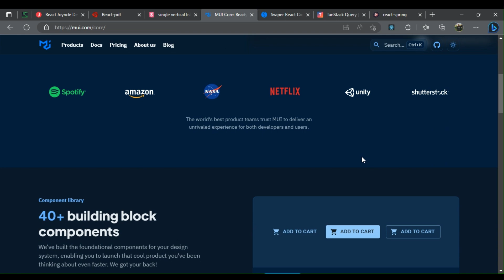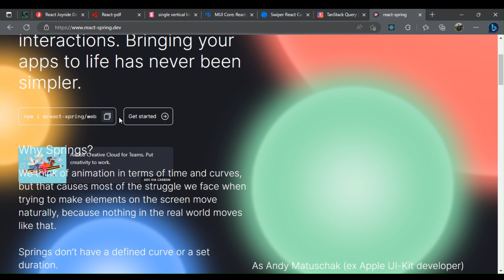Libraries You Should Know As A React Developer 💯🔥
On your journey to becoming a well-rounded React developer, you would come across innumerable libraries, leaving you dazed and confused.

So, here is a list of 7 libraries that can't go wrong with learning as a React developer.

Learn 👩‍💻

10 JavaScript Games to learn-Totally Cool & Fun 🚀✨🔥

CSS Amazing Games to Learn Ultimate Guide 🔥

Uncover the Top Secret 🤫 Websites 🌐 Every Software Developer 👨‍💻 Needs to Know!

Dev_Tools 🛠️

Web developers tools 🛠️ you need to know💡👩‍💻

Top 6 🔥 API testing tools 2023🚀👩‍💻

7 programming tools 🔧 you should be using in 2023 👩‍💻💡

GitHub_Repositories 🧵

7 GitHub Repositories That Will Take Your Python 🐍 Skills To The Next Level 🚀

How GitHub Repositories Will Make Your Life 100x Easier

Useful 👍 GitHub Repositories Every Developer Should Bookmark ✅

6 Google Chrome extensions 🔥 that'll help you turn hours of work into minutes free🚀💯

Developers 💻 Chrome Extensions of the Month February 2023

7 ChatGPT 🤖 Must Have Chrome Extensions 🤯

AI_Dev_Tools 🤖

Here are six AI 🦾 websites that will speed up your work 🚀

AI Free Tools That Will Make Hours Of Effort Disappear In Minutes ⏰

6 AI Tools 🛠️ To Help You Stay Competitive As Developer

VsCode_Extensions_For_Dev 👩‍💻

10 BEST VSCODE EXTENSIONS TO IMPROVE YOUR PRODUCTIVITY 👨‍💻

Top 😎 8 VS Code Extensions Every Developer 👨‍💻 Should Know 🔥

Developers 👩‍💻 T-shirts 👕

🌐 Sources links:

1. React Joyride

2. React PDF Renderer

3. React Beautiful DnD

4. Material UI

5. Swiper.js

6. React Query

7. React Spring

Happy  working 💥